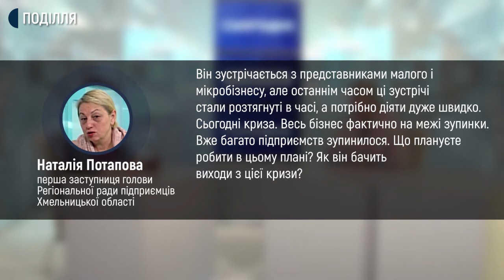Що встиг зробити на посаді голови Хмельницької ОДА Сергій Гамалій за перші 100 днів|Сьогодні.Головне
Сергій Гамалій перебуває на посаді голови Хмельницької обласної державної адміністрації 100 днів. В ефірі програми "Сьогодні. Головне" на Суспільному Поділля він розповів про процес вакцинації в регіоні, кадрові зміни і нові призначення та трохи про особисте.